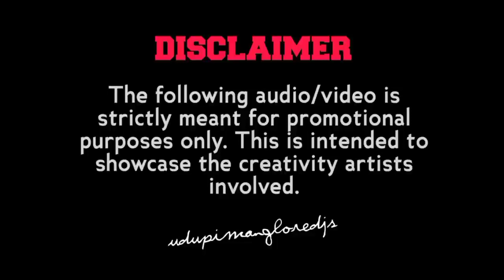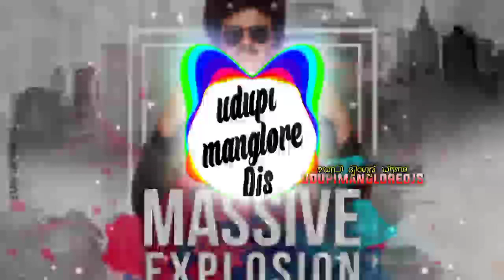ADUOO ATA ADUOO KANNADA DANCE MIX BY DJ MJ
Udupimangloredjs

× song : Adoo ata adoo

× Remix by : dj MJ

This video was uploaded for promotional purposes If any producer, label, DJ  have any problem with any of the beats being in our videos please contact us before doing anything and we will delete it immediately.